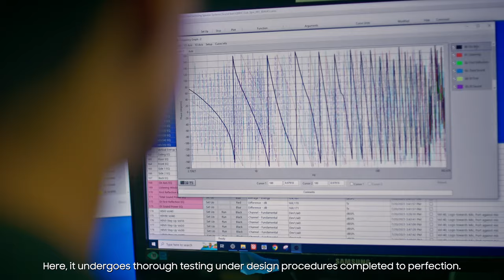Innovation behind the World’s No.1 Soundbars | Samsung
What’s the secret behind creating the World’s No.1 soundbars? Passion and constant innovation is what drives us to deliver revolutionary features like Q-Symphony and more.